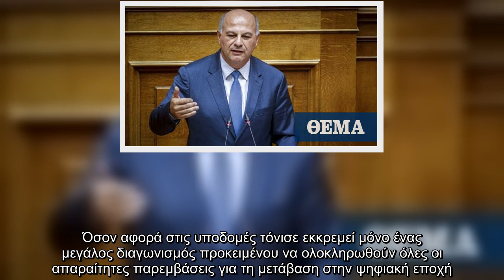Τσιάρας: Απολύτως ψηφιακή η Δικαιοσύνη έως το 2024